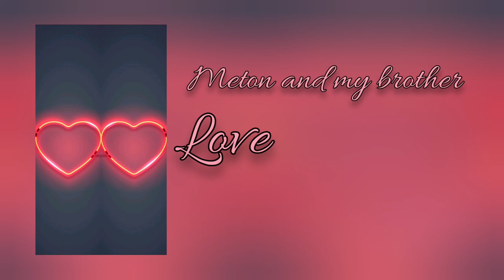Meton & My brother "Love"